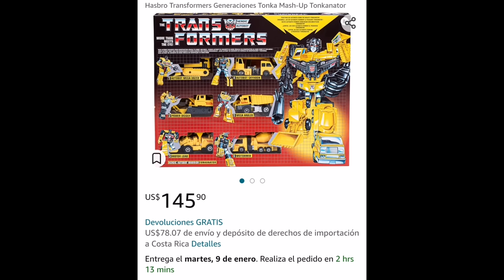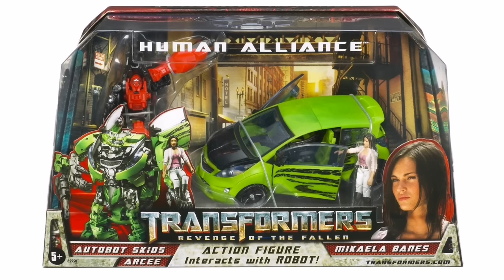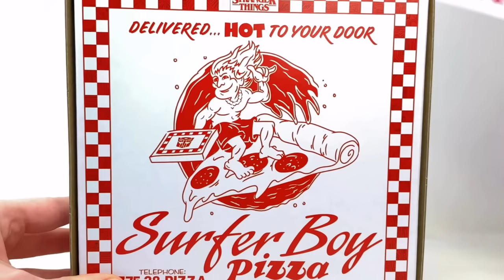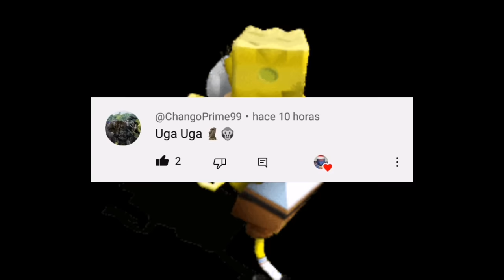Los Mejores Crossovers de Transformers Parte 3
Hey chicos, el día de hoy veremos algunas de las colaboraciones que hasbro a hecho con otras franquicias por medio de nuestros queridos Transformers, siendo el tercer capítulo de esta saga de vídeos, espero lo disfruten, y muchas gracias por todo el apoyo, Dios los bendiga.

Mr Toto Mamoto

Muchas gracias.

Max Steel - Main Theme
Counter Strike - Theme Song
F Zero - Mute City
Halloween Orquesta Creepy by Infraction
Cute Horror Song